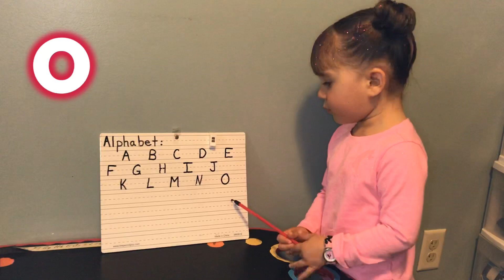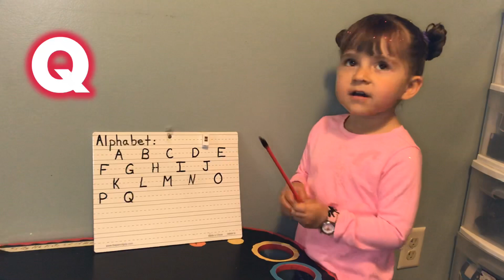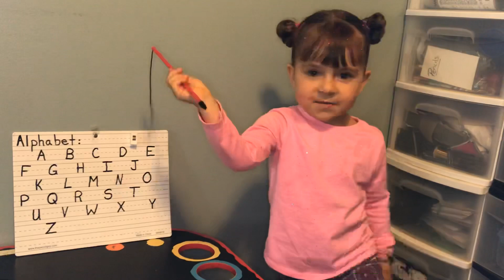Little Miss E - teaches ABC’s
Learn your alphabet with my three and a half year old sweetheart. Or just enjoy the video. Or both! 🥰 God bless!